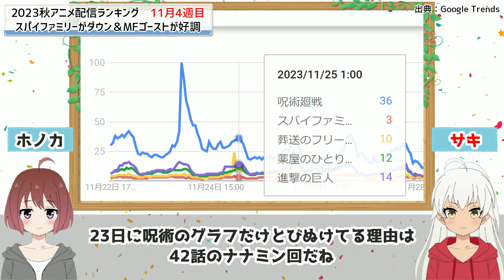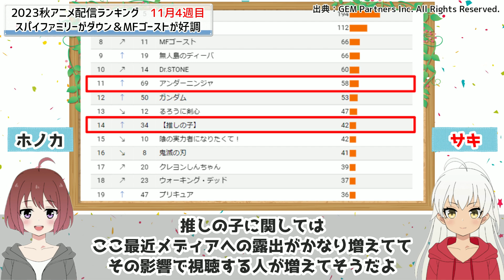【2023秋アニメ配信人気】MFゴーストが好調！スパイファミリーはやや失速か(11月3-4週目)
毎週恒例のアニメ配信人気ランキングとトレンド動向解説のお時間です。
11月4週目は、ほとんどの作品で視聴ポイントがアップ！
呪術廻戦、葬送のフリーレン、薬屋のひとりごとの3作品は、安定どころかどんどん人気が高まっています。
ただし、今期四天王の中でもスパイファミリーだけは数字を落としちゃいました。
また、頭文字Dの続編作品であるMFゴーストが、中位ながら順調に順位を伸ばしており、根強い人気を獲得していますね。

■■当チャンネルも利用中！■■
★はじめての方は初月無料！
【PR】月額550円(税込)でアニメ見放題のdアニメストア！
★はじめての方は30日間無料！
【PR】月額500円(税込)でアニメも映画もドラマも見放題！アマゾンプライムビデオ